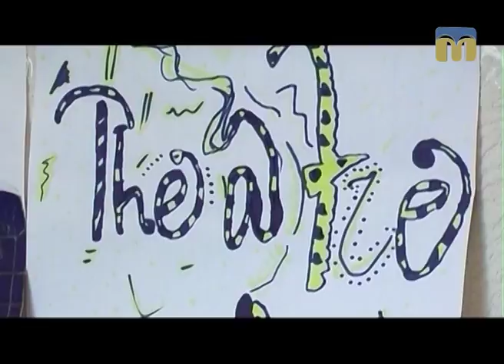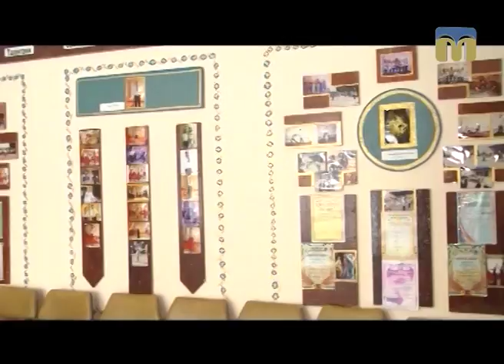Arte’факти. Театральні досліди: дитячі таланти Вітовщини - 24.03.2017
Театральні досліди у Вітовському районі.